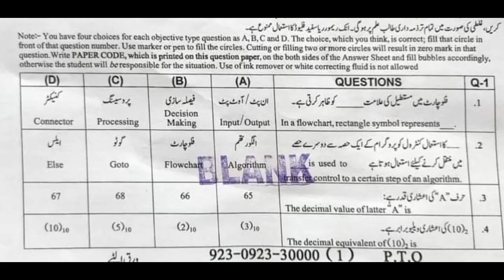9th Class Annual Computer Paper 2023 Group Second Sargodha Board